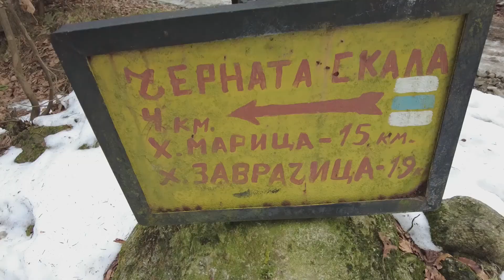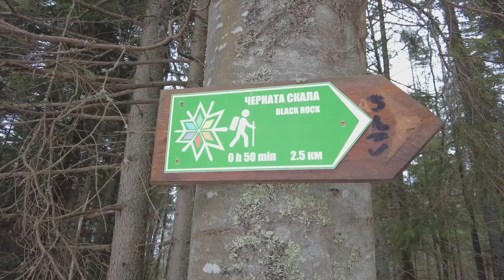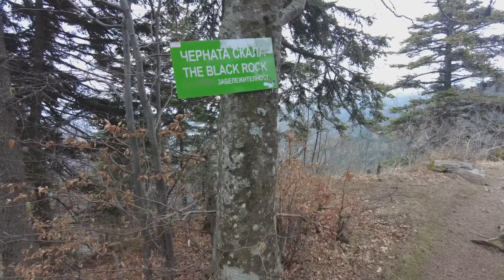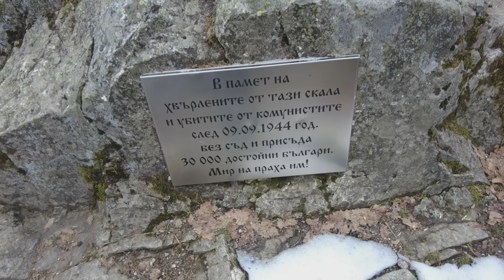Black Rock - Rila National Park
This is one of the more boring videos. I visited black rock which is a leisurely 2 hours there and back. Then I saw a hydroelectric power plant on the estate of Tsarska Bistrista. I love anything to do with water.